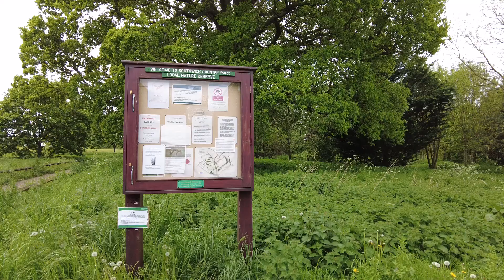Southwick Country Park Wiltshire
This was a great dog walk in Southwick, Wiltshire with my niece Kim.
Southwick Country Park is a 15 acre park with gravel walking paths, a picnic area, a tea room and a nature centre with animals, which we didn't see.
Just a short video to show you what it's like.